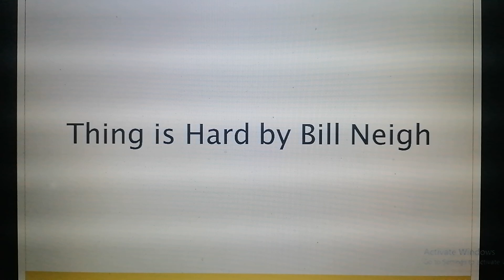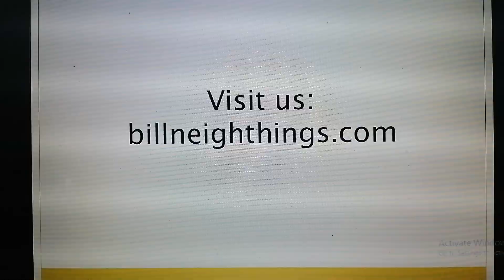Thing is Hard: Boast Busters